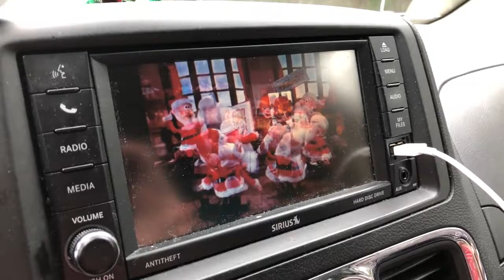Toddler Helps Carry Groceries | Last Vlog for 2018